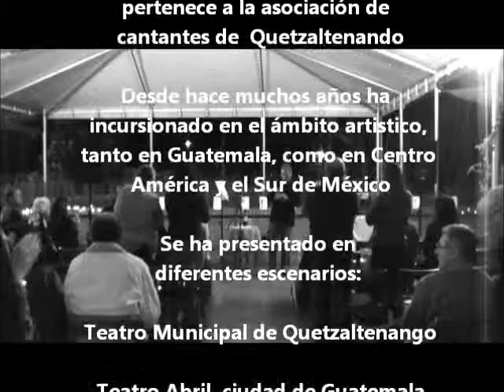Boris Oliva (secreto de amor)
Concierto a beneficio del Festival "Poesía para Todos 2012" realizado en la Biblioteca Walt Whitman del IGA el sábado 19 de noviembre del 2011.